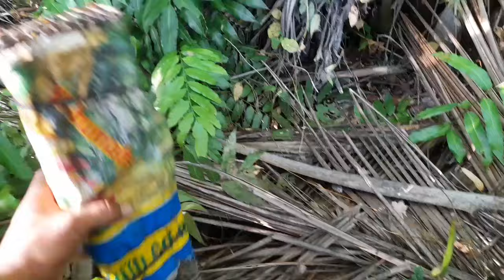bẫy rắn/nhìn đồng phân hết hồn.thấy con rắn hết hơi.!!!.đâm mê săn bắt 83,@#